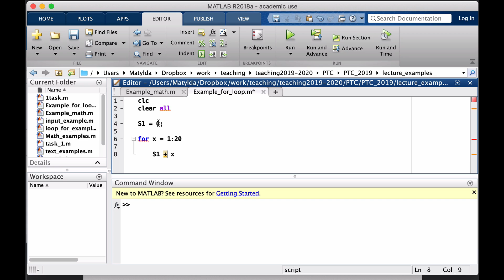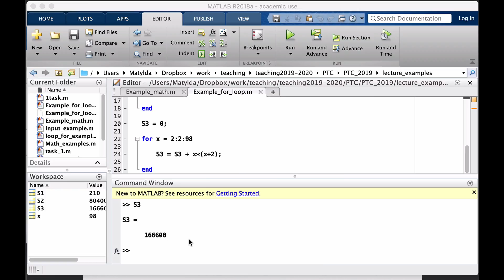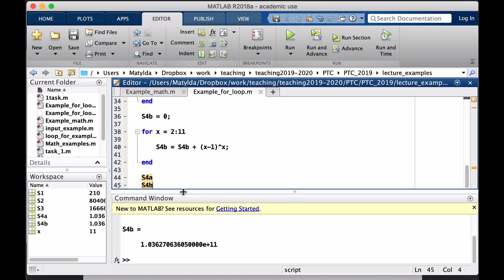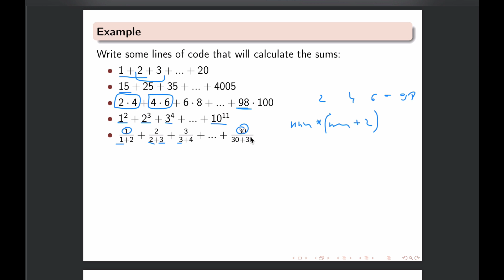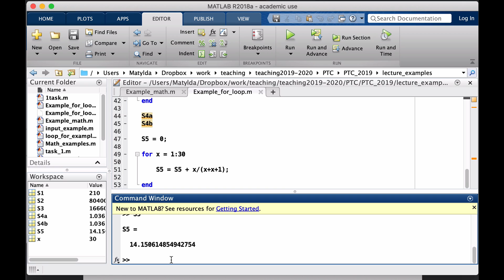Intro to MATLAB - Week 1 - Example 2: for-loop